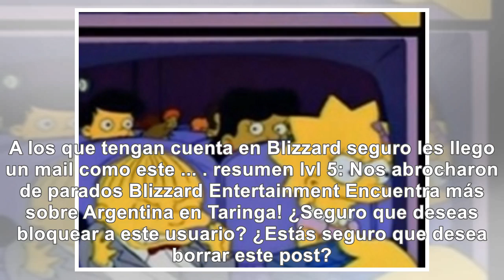Blizzard por orden Argentina le pone 21% de iva a todo - Noticias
A los que tengan cuenta en Blizzard seguro les llego un mail como este ... resumen lvl 5: Nos abroch...